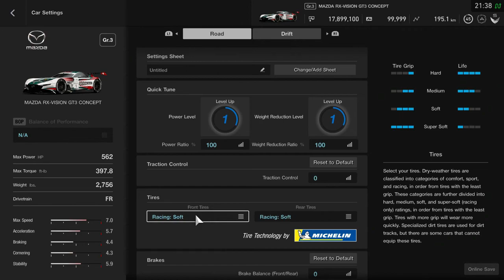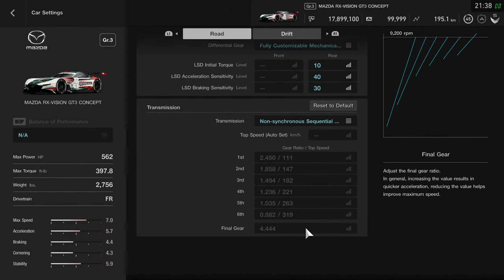GT Sport | Mazda RX-VISION GT3 | Contrarreloj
El nuevo Mazda RX-Vision GT3 Concept ya está disponible en Gran Turismo® Sport.

¿Estás preparado para conducirlo?